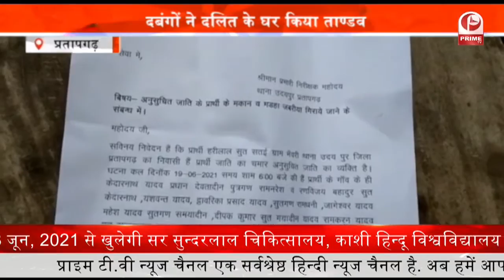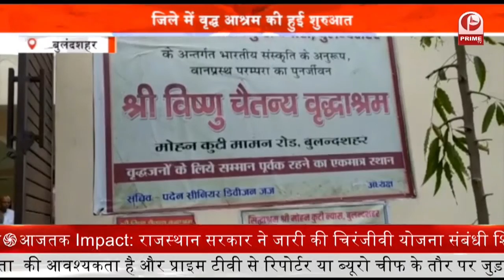Father's Day पर गिफ्ट के बजाए पिता को उपहार में मौत दे डाली | UP News || Prime Tv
Father's Day पर बेटा बना कातिल | UP News || Prime Tv